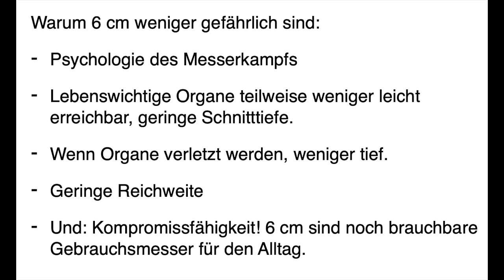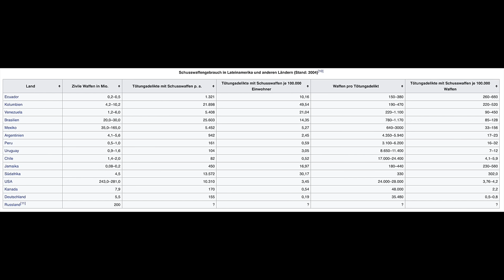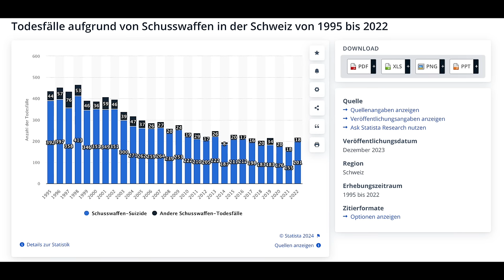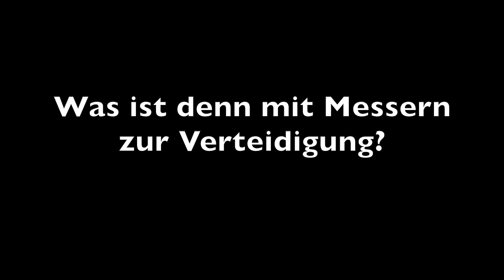Differenzierte Meinung zum Messer-Waffengesetz und seiner Verschärfung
Sicher ein Kontroverses Thema. Es scheint den meisten Leuten schlicht egal zu sein... In der Outdoorszene ist man eher dagegen und Messer-Influencer, Messerhändler, Messermacher etc. sind natürlich strikt dagegen. Wäre ja auch blöd wenn sie sich freiwillig ihr Geschäft (etwas) kaputt machen lassen würden. Ich persönlich sehe wenig Nutzen in dem möglichen neuen Gesetz... für den wenigen Nutzen denn es wohlmöglich haben mag, kann ich es aber akzeptieren da es für die meisten Messeranwender im Wald nur eine kleine Einschränkung darstellt. Persönlich fände ich es auch irgendwie gut wenn das neue Messergesetz weniger schwachsinnig wie die alte Regelung werden würde. Die aktuelle Situation macht absolut keinen Sinn. Daran mag auch mein persönlicher Wunsch nach Logik schuld sein.
Ein Verbot von Springmessern und Dolchen ist mir völlig egal. Einen kurzen Dolch hab ich zwar, weiß aber nicht mehr warum ich denn überhaupt haben wollte. War jung und blöd. Den Dolch würde ich also bei der Polizei abliefern... und wohlmöglich auch meine Spielzeug Armbrust, kann ich mit Leben.
Und wenn es nicht so kommt bin ich auch zufrieden.